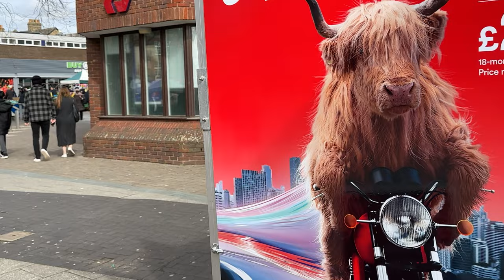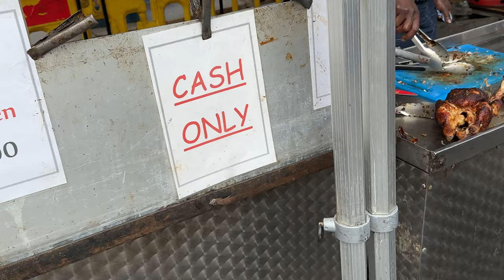🇬🇧 LONDON STREET FOOD, AMAZING ROTISSERIE CHICKEN IN WALTHAMSTOW MARKET, 4K